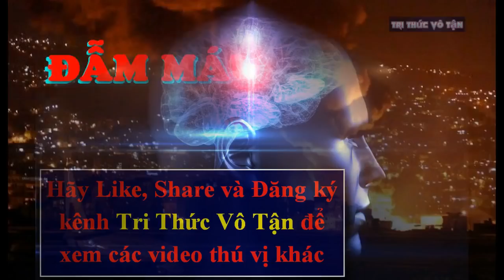Người dân Syria ăn mừng sau vụ tấn công của Mỹ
Hàng trăm người dân Syria đã xuống đường phố thủ đô Damascus để ăn mừng chiến thắng sau khi phòng không nước này đánh chặn nhiều tên lửa nhắm vào đất nước.
Một tên lửa Tomahawk bay qua bầu trời thủ đô Damascus, Syria. Sáng sớm ngày 14/4, liên quân Mỹ, Pháp và Anh đã tiến hành cuộc không kích quy mô lớn vào Syria. Khoảng 110 tên lửa đã tấn công 3 mục tiêu ở Damascus và khu vực lân cận.
Loạt đạn của lực lượng phòng không Syria nhắm vào tên lửa đang bay đến. Lực lượng phòng không Syria tuyên bố họ đã đánh chặn phần lớn tên lửa tấn công vào nước này.
Ngay sau khi đợt không kích kết thúc, người dân Syria đã xuống đường ăn mừng. Hàng trăm người tụ tập tại thủ đô Damascus vẫy cờ và hô vang các khẩu hiệu chiến thắng.